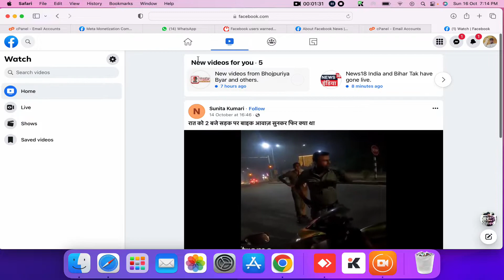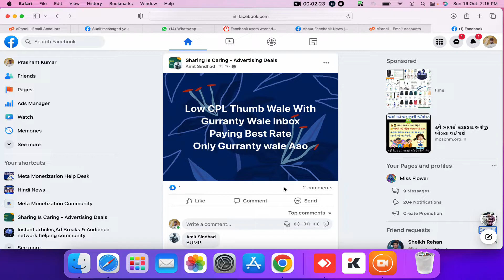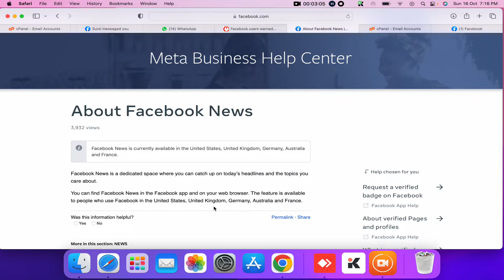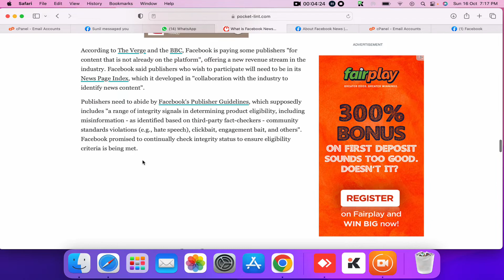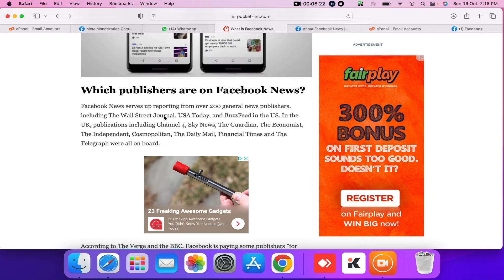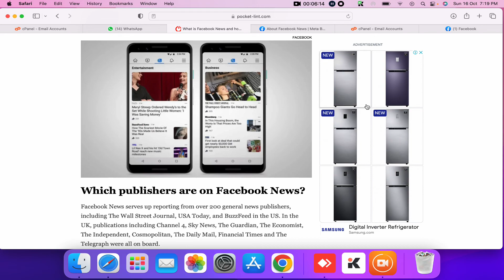What is Facebook News? How Can Earn Money From it.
faceboook,facebook instant articles,news page index,Facebook Montize,facebook news,how to earn money from facebook